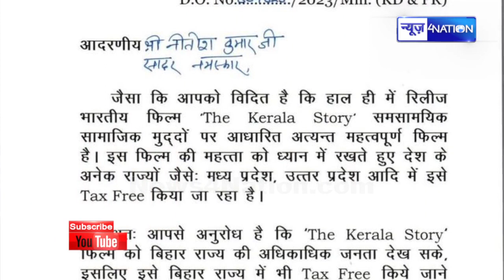Minister Giriraj SIngh ने CM Nitish को भेजी चिट्ठी, कर दी बड़ी मांग, सुनिए | News4Nation